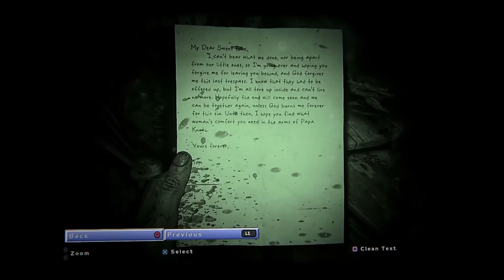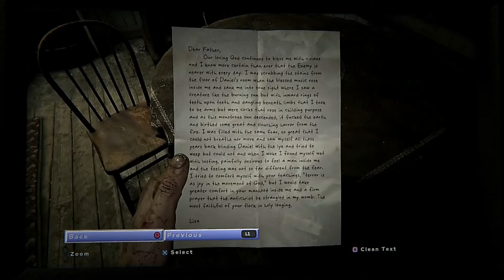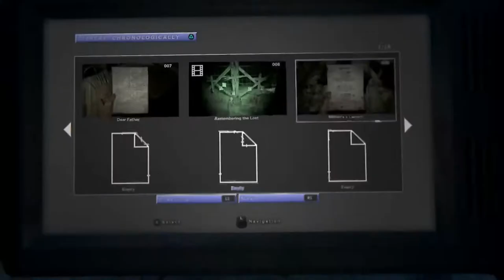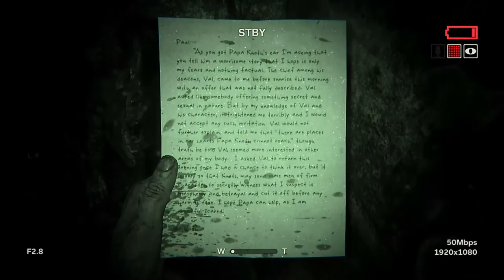Outlast 2 Intro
Follow us on other social platforms @ruwyriquesolutions.